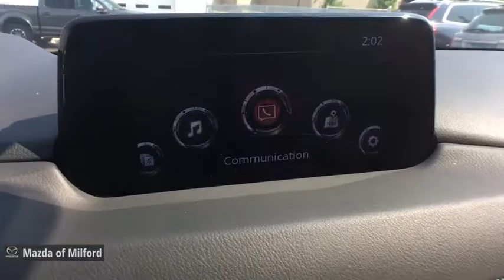2017 Mazda CX-5 Milford, Danbury, Stamford, New Haven, Hamden 50096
Snowflake White Pearl Mica Used 2017 Mazda CX-5 available in Milford, Connecticut at Mazda of Milford. Servicing the Danbury, Stamford, New Haven, Hamden area.
2017 Mazda CX-5 Grand Touring - Stock#: 50096 - VIN#: JM3KFBDL9H0174546

Clean CARFAX.brbrbrSnowflake White Pearl Mica 2017 Mazda CX-5 Grand Touring 4D Sport Utility AWD 6-Speed Automatic SKYACTIV 2.5L 4-Cylinder DOHC 16V 23/29 City/Highway MPGbrbrbrIf you're in the market for a new Mazda, or quality pre-owned car, you've come to the right place! The staff at Mazda of Milford is committed to helping you find the right vehicle to satisfy your needs. What's more, they're also dedicated to helping you maintain your vehicle long after you drive it home for the first time.brbrWhatever your automotive needs may be, Mazda Of Milford is here to serve you. Located at 915 Boston Post Road in Milford, Connecticut, we're a quick drive away from the surrounding Hamden, New Haven, Bridgeport, and Trumbull CT areas. Come see what we can do for you today.